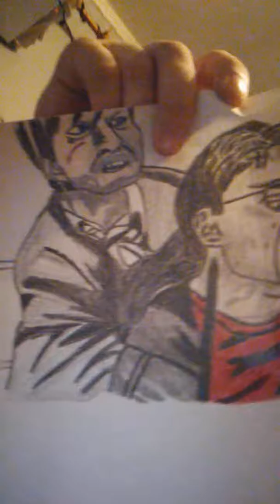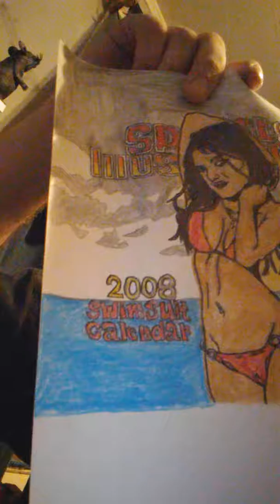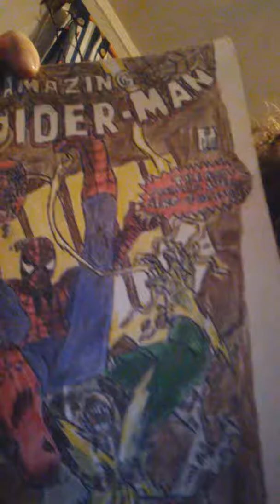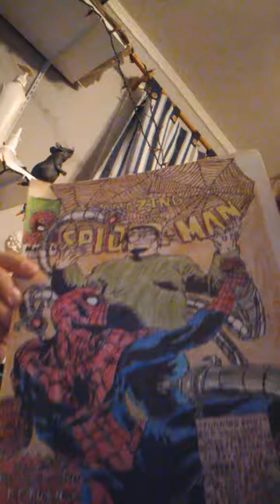My drawings part 6